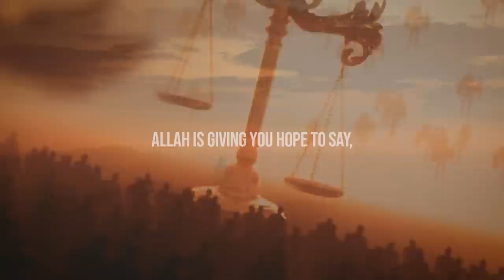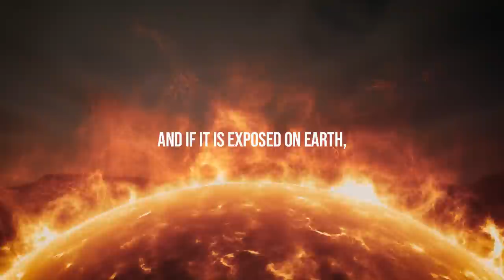Allah Does This When Someone Hurts You! | Mufti Menk | BEAUTIFUL REMINDER!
✅ Making Dhikr!

Please donate and help establish this Masjid and earn your reward